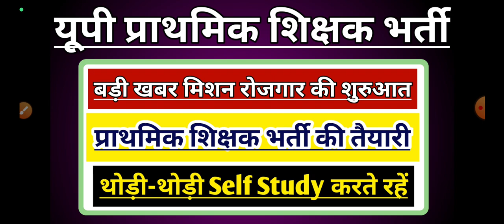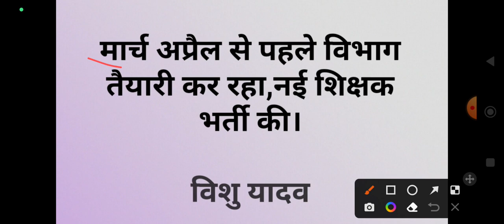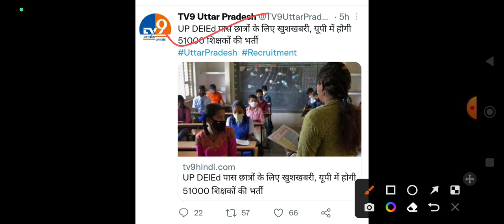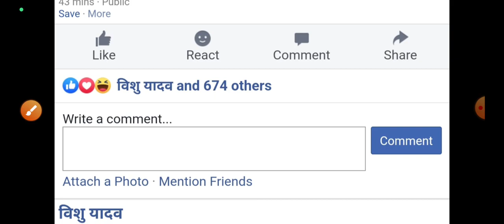उत्तर प्रदेश प्राथमिक शिक्षक भर्ती न्यूज़ | UP PRIMARY TEACHER VACANCY LATEST NEWS 2022 | SUPERTET